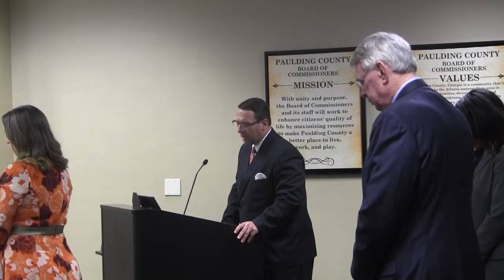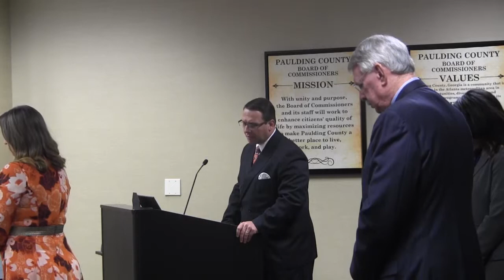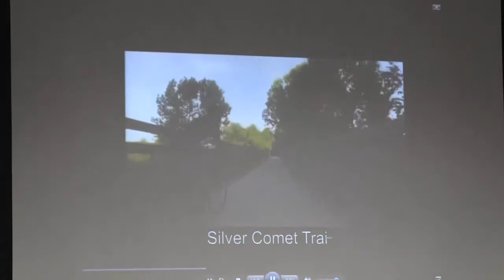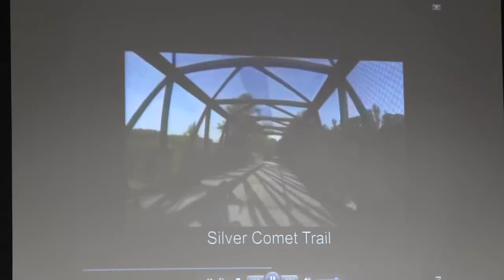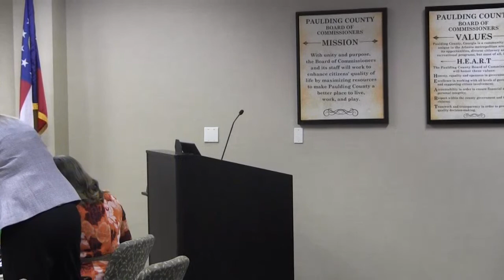BOC Work Session 10-24-2017